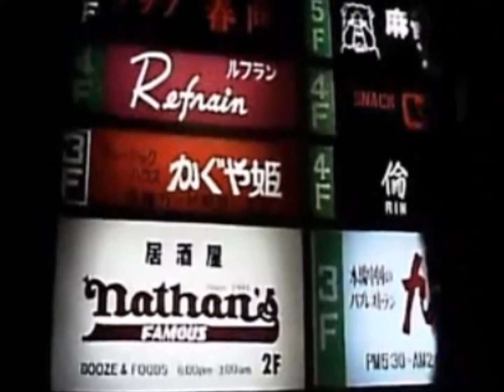荻の花鄉 . 五木ひろし / 安平重信👘🎎👘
萩の花郷   五木ひろし

作曲：五木ひろし

萩の花の 思い出は
ふるさとの気比の ともしび
たそがれに 心ほのかに
くちずさむ くちずさむ 母のあの童唄

萩の雨に ぬれながら
あの駅で 消えた初恋
逝く秋の 時雨ひととき
呼んでみる 呼んでみる 遠い面影

萩の町よ 潮騒よ
いつの日か ひとり帰ろう
果てしない 夢を夜空に
人生の 人生の旅を また行く